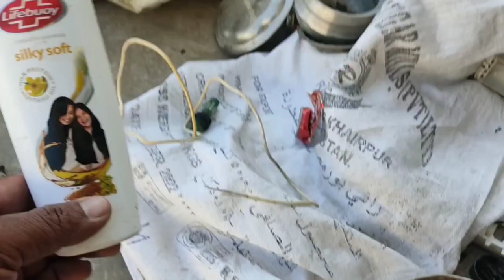موسی نے بہت زیادہ پیار کیا